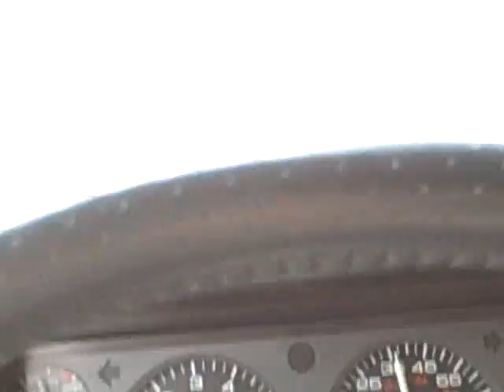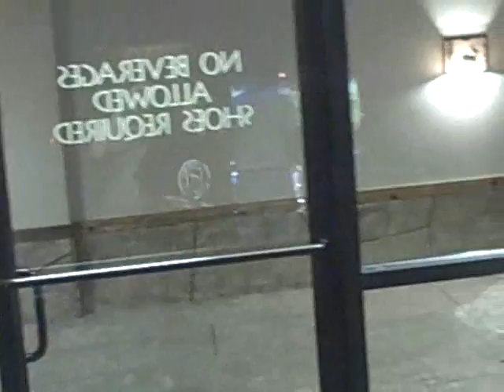Around the town w/Franky Slawson "In the Begining" Pt.1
08-30-08 In this segment I show you where I get my oil changed, I hangout with a buddy, and more Arcade Madness pt.2 coming soon!